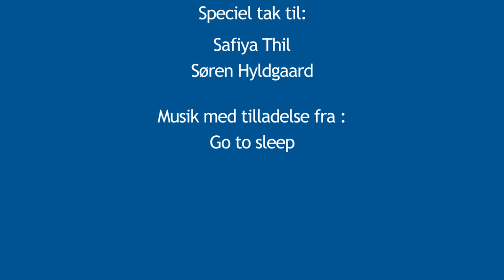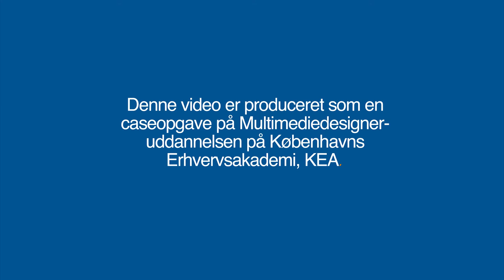Søren Hyldgaard Kampagnefilm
Skoleopgave for mmd-uddannelsen på KEA. Lavet af Tilde Møller Alstrup, Kamilla Bervild Gourdé, Sascha Bistrup Mogensen, Alberte Glerup Andersen og Mathias Hansted Andersen.